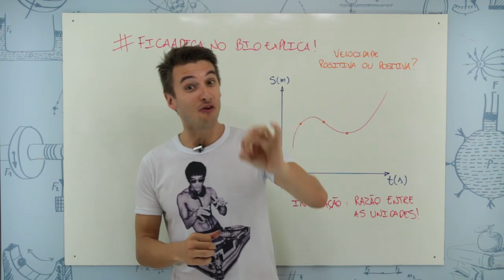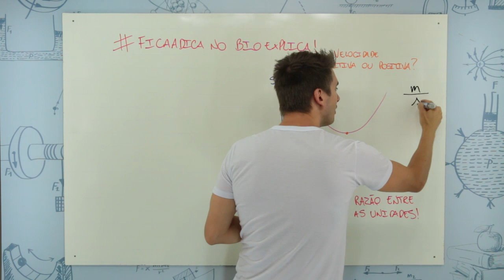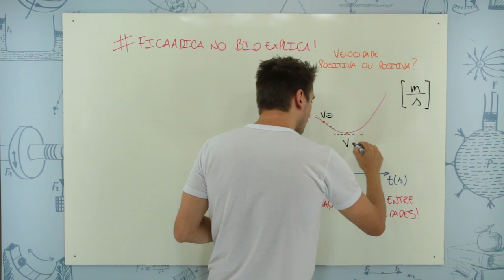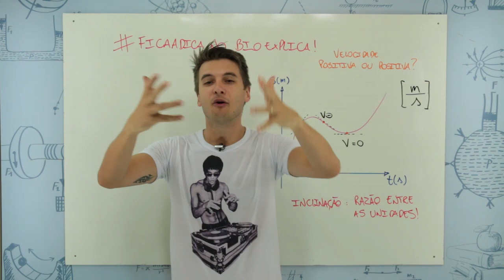GRÁFICOS DO MOVIMENTO UNIFORME - CINEMÁTICA - DICA ENEM - Prof. Rafa I Bioexplica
Nessa dica ENEM vamos falar sobre GRÁFICOS DO MOVIMENTO UNIFORME. A aula completa você encontra no site.